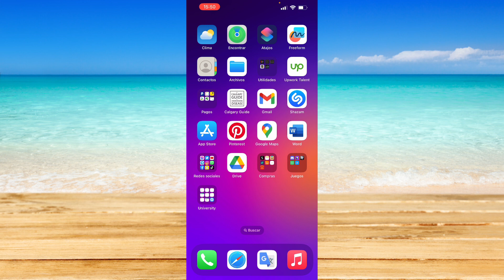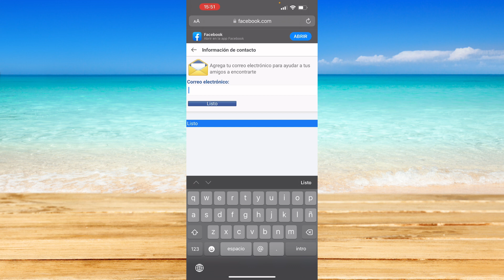Cómo cambiar el correo electrónico de Facebook